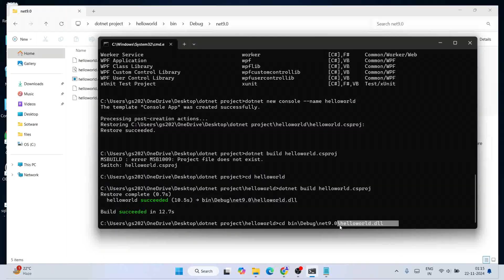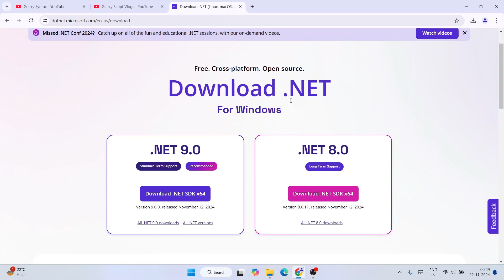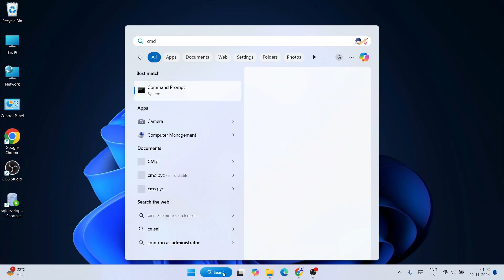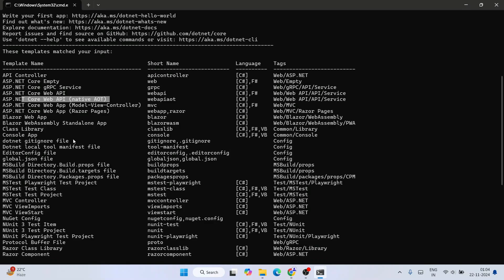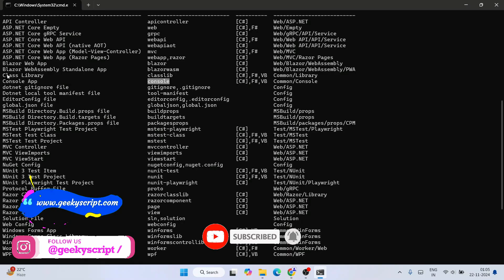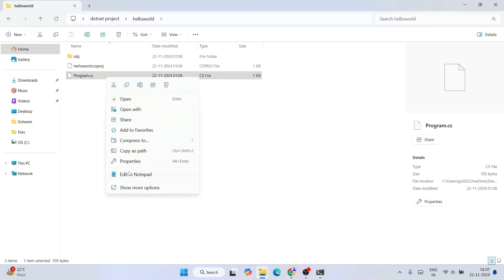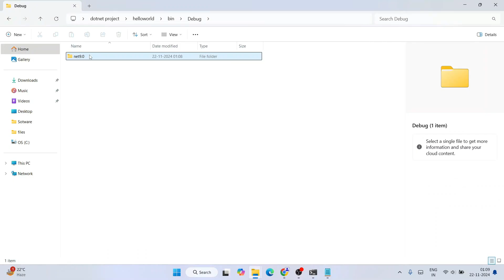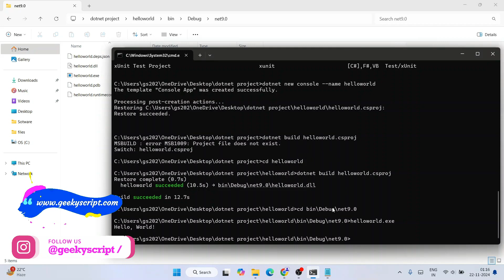How to Install Dotnet SDK 9 on Windows 10/11 (64 bit) [2025 Update] .NET SDK 9 | .NET Developers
Hello Everyone! Today in this video I am going to step-by-step guide you on How to install Dotnet SDK 9 for .NET Developers on Windows 10/11. Windows (64-bit).

IDE stands for Integrated Development Environment.

Step 1. How do you download and install Dotnet SDK 9 on Windows 10/11?
Use the following link to download Dotnet SDK 9
Now double-click to run the Dotnet SDK 9 installer file.

Step 2. Once Dotnet SDK 9 is installed go to the command prompt and do the following operations:

What’s Dotnet SDK 9?
- The software development kit (SDK) includes everything you need to build and run .NET applications, using command-line tools and any editor (like Visual Studio).

Topics addressed in this tutorial:
How To Download And Install Dotnet SDK 9 On Windows 10/11 64-bit OS
Install Dotnet SDK 9 on Windows 10/11
How to Install Dotnet SDK 9 and Get Started